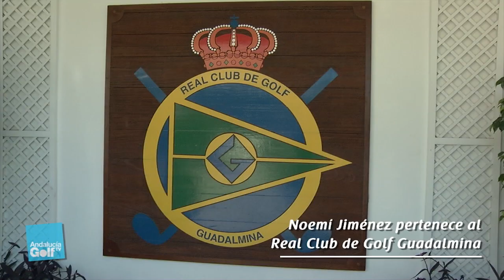Entrevista a Noemí Jiménez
Entrevistamos a Noemí Jiménez, una joven promesa del golf profesional. Estudiante de Turismo y Negocio en la Universidad de Arizona, donde juega al golf al más alto nivel, nos cuenta sus inicios, sus motivaciones y sus perspectivas.